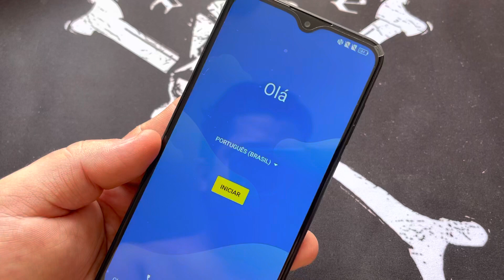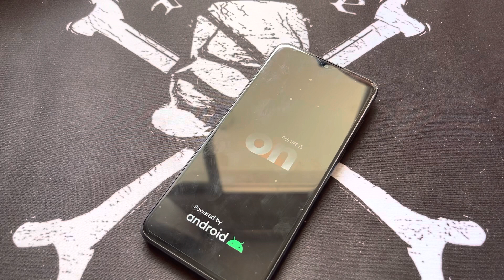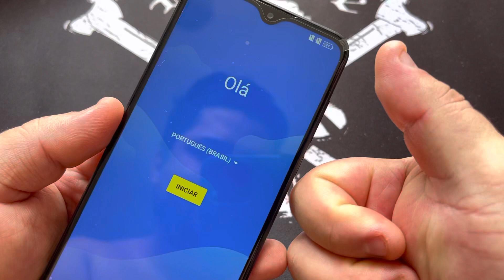Hard Reset no Smartphone TecToy ON | Android 10Q | Limpar, Formatar e Restaurar todo Sistema Sem PC